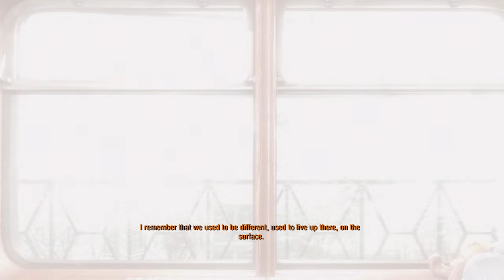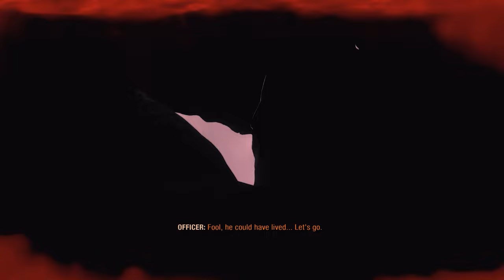METRO EXODUS Walkthrough Gameplay Part - INTRO ( 4K HDR / RTX3060 )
Metro Exodus is set in 2036, two years after the events of Metro: Last Light, on a post-apocalyptic Earth that has been devastated by a nuclear war 23 years ago. The game continues the story from Metro: Last Light's "Redemption" ending. Similar to the previous two entries, the player assumes the role of 28-year-old Artyom who flees the Metro in Moscow and sets off on a continent-spanning journey with Spartan Rangers to the far east. Artyom first travels around the Volga River, not far from the Ural Mountains, to get a ride on a locomotive known as the "Aurora" that heads east for a new life. The story takes place over the course of one year, starting in harsh nuclear winter in the metro. Another major character, returning from the previous game and the book Metro 2035, is Anna - who is now Artyom's wife.

DEVICE